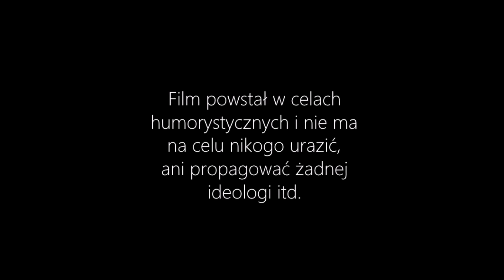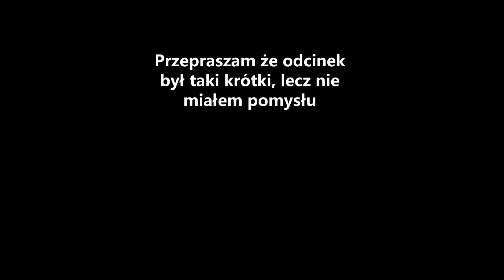Alternatywna Historia Europy - Zimna Wojna #1 - Powojenne czasy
Witam was w nowej serii, która jest tak naprawdę kontynuacją wcześniejszej serii AHE [1914].

Muzyka:
All This Scoring Action